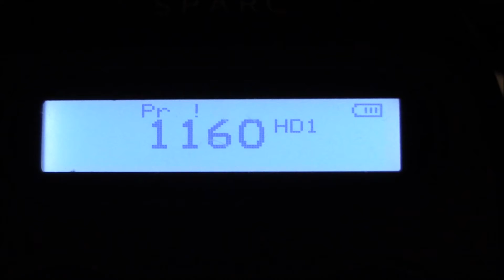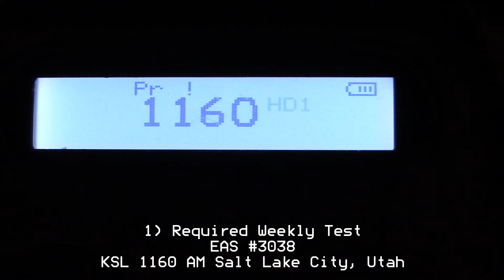KSL's RWT (EAS #3038)